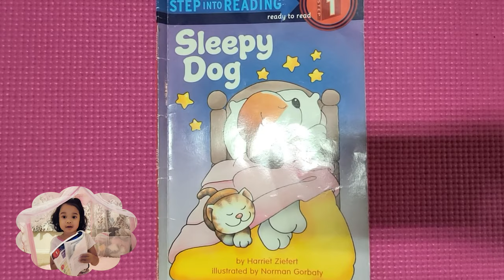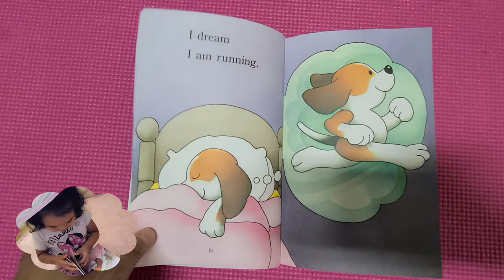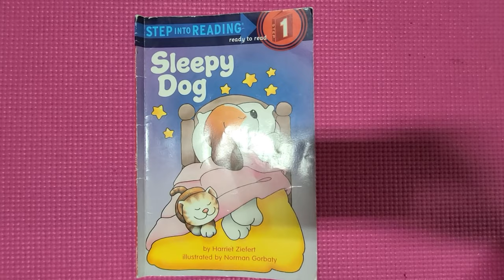SLEEPY DOG by Harriet Ziefert & Norman Gorbaty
Published by Random House New York
Reader: Faye (4yo)